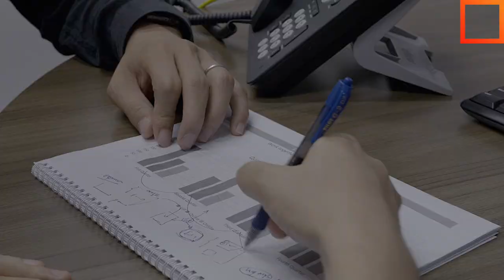Sachin Gangaputra: Mentoring, Not Micromanagement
Sachin Gangaputra enjoys the freedom and flexibility of being a portfolio manager at WorldQuant.